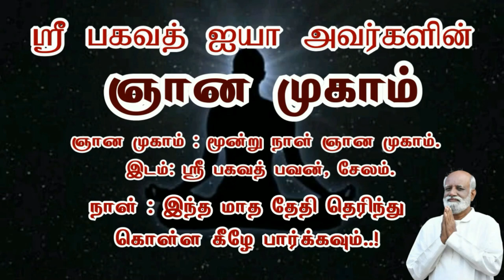பல ஆன்மீக அமைப்பு இதில் எனக்கு பயத்தை ஏற்படுத்தி உள்ளது - Sri Bagavath ஐயா